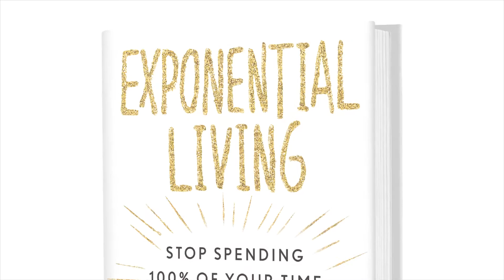Preorder Exponential Living - Stop Spending 100% of Your Time on 10% of Who You Are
I am a wife, mother, daughter, and entrepreneur and we all know this is not easy, but I’ve discovered how to make it simple. My book, Exponential Living: Stop Spending 100% of Your Time on 10% of Who You Are  (Penguin Random House) provides practical tools and is the guide to help busy individuals to integrate our personal desires into our life without detriment to our professional achievement. My 9 Principles of Exponential Living®  focuses on how personal development fuels professional growth and empowers us to live in our true power, which is peace. Peace is the New Success®.

The Foreword is written by Usher and features interviews with Actor/Rapper Chris “Ludacris” Bridges, TV/Film Producer Will Packer, syndicated radio personality Bert Weiss, Actor Boris Kodjoe, Actor Nicole Ari Parker, Atlanta City Council President Ceasar Mitchell, CEO of John Maxwell Co. Mark Cole, retired NBA player/Philanthropist Darrell Griffith, and retired NFL player Peerless Price, to name a few.

Preorder my book, Exponential Living - Stop Spending 100% of Your Time on 10% of Who You Are at any online retailer, including Amazon, Barnes and Nobles, Target, iTunes, GooglePlay or at ExponentialLiving.com.  The on sale date is February 7, 2017.

Head over to SheriRiley.com for my blog, services, and how to book me as your Speaker. .

Order autograph copies of Exponential Living - Stop Spending 100% of Your Time on 10% of Who You Are at PeaceIsTheNewSuccess.com